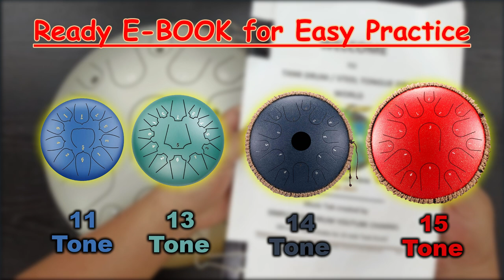Shanghai Bund (上海灘) Andy Lau - Steel Tongue Drum / Tank Drum Cover with Tabs